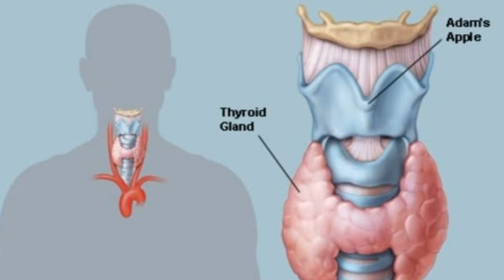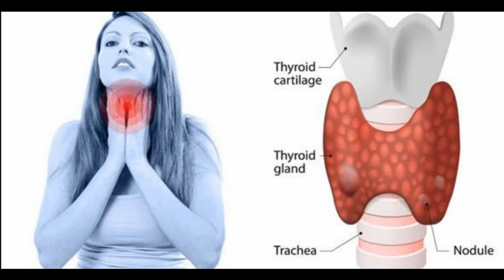Thyroid symptoms/Thyroid causes/Food to eat and Not to eat for Thyroid|preetha saravanan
Thyroid problems
Thyroid causes
Thyroid symptoms
Hyperthyroidism
Hypothyroidism
Food to eat for Thyroid
Food not to eat for Thyroid
Symptoms in thyroid
Thyroid symptoms for boys
Thyroid symptoms for girls